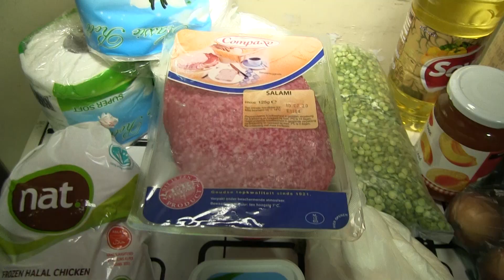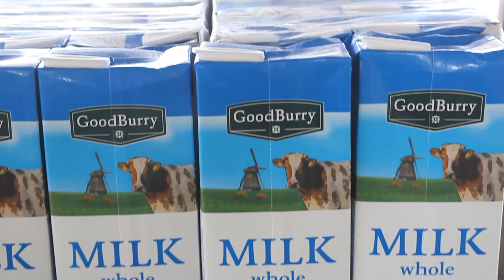Bewoners Powaka krijgen levensmiddellenpakket